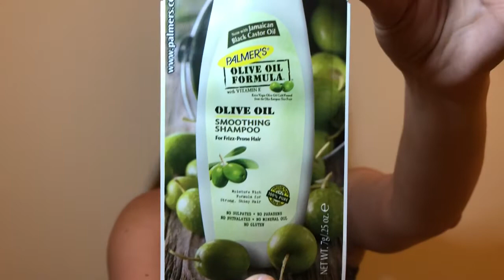UNBOXING & MINI HAUL | Feel Unique Pick n Mix - 5 Samples for £3.95!!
Today’s video is kind of a subscription service kind of not.  I explain it better in the video!  I will leave a link to the site below if you are interested in giving it a go.  I believe this link does provide us both with a discount if you purchase!👍🏻